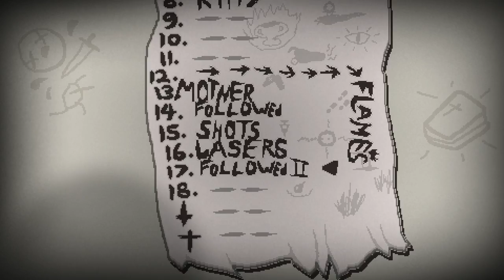The Mask [GODMODE] ♣ The Binding of Isaac: Rebirth [#179] [German]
► Run #179 - The Mask [GODMODE]
►► RIP X_X

==[EIGENWERBUNG]==

==[ALLGEMEINE INFORMATIONEN]==

==[SPIELBESCHREIBUNG]==

==[MEINE HARDWARE]==